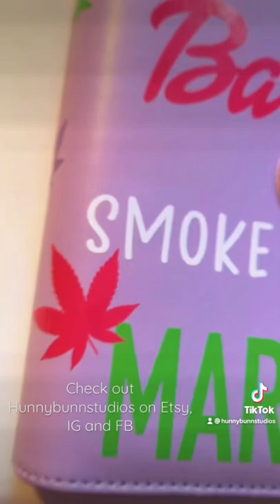Barbie Budget Binder *i don’t own the rights to the music*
Includes: 1 pen, 4 budgeting sheets, 6 pockets, 10 sheets writing paper.

Favorite my Etsy shop, follow my on IG and FB and message me to make an order!